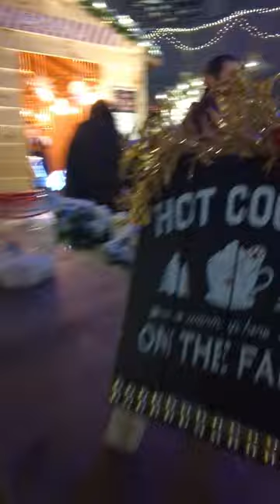Nathan Phillips Square | CANADA | YouTube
Nathan Phillips Square 23rd Dec 2022
Santa Village at Nathan Phillips Square where you can spend a lovely evening with your family and friends!
The small local shops offer nice warm coffee, gift collection, and other shops which you can patronize.